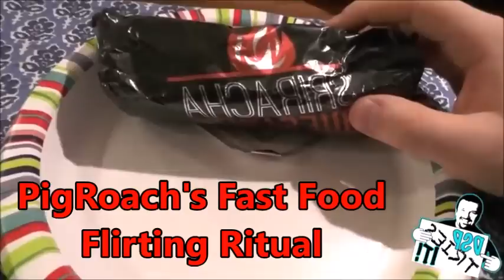DsPgaming--this is how you don't devour 74--OLD footage--